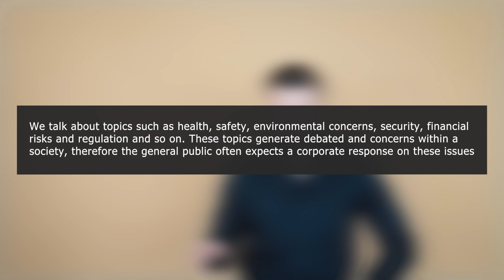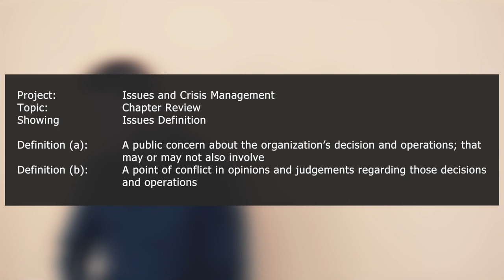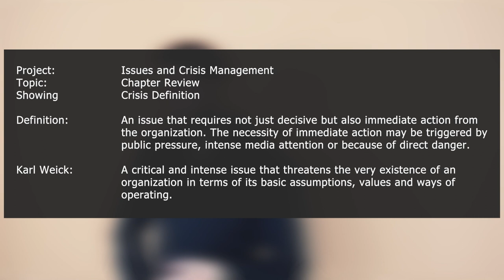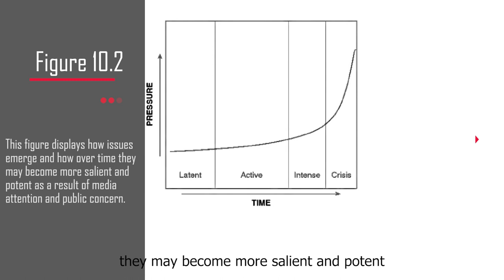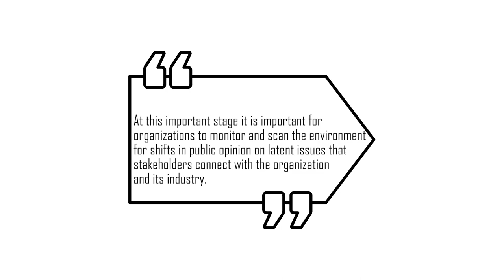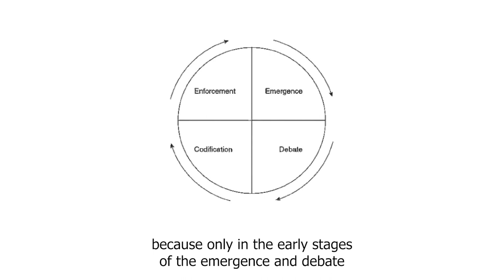Communication Crisis Life Cycle: Issues to Crisis Development - Shell Example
Issues always existed in the public domain. The difference is that nowadays there are certain topics that are more important than in the past and get media attention. Companies nowadays have issues management programs, corporate advertising campaigns, they do lobbying efforts and so on. The main principle behind this is that if a company is aware about these concerns, it can address them before they become a problem.

Timestamps:
00:00 Introduction
4:39 Issues Definition
5:17 Crisis Definition
5:44 Shell Example
6:15 Development Stages
7:53 The Lifecycle of a crisis
8:13 Lifecycle stages
10:19 Shell Example

Crisis Lifecycle: From Issues to Crisis Development : Essentials
● Howard Chases, a well-known expert on issues management, defines an issue as an unsettled matter which is ready for a decision. Issues involve a matter that is in contention between an organization and another party and requires decisive action of the organization in order to protect its reputation.
● Karl Weick defines a crisis as a critical and intense issue that threatens the very existence of an organization in terms of its basic assumptions, values and ways of operating.
● According to issues expert Healey, there are 4 steps to go through and in this video, we will analyze each one of them, about the lifecycle of an issue before it turns into a crisis

This is about:  communication issue to crisis development, issues development, communication crisis, communication crisis lifecycle, crisis management